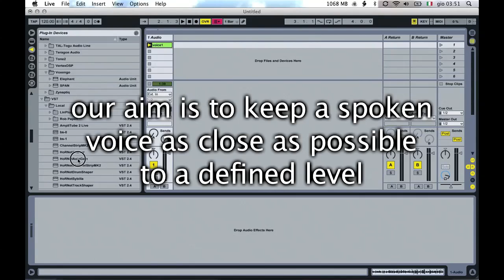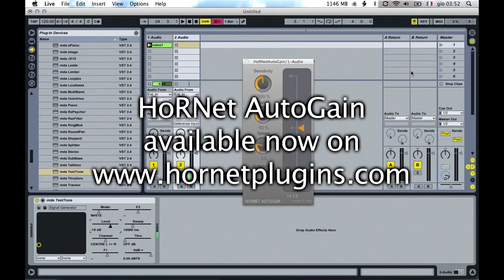Spoken voice leveling with HoRNet AutoGain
Using the HoRNet AutoGain to keep a spoken voice to a constant level using a white noise generator as sidechaib signal